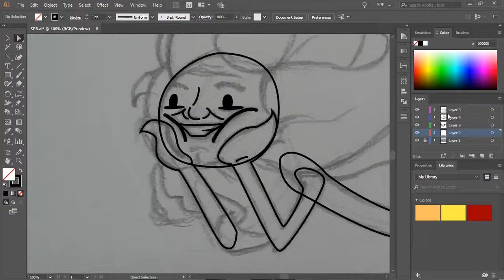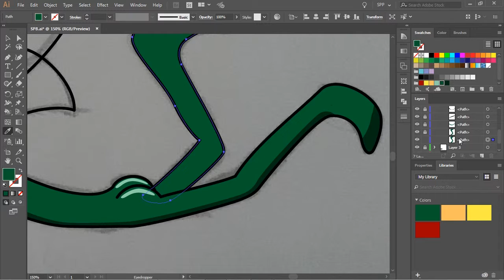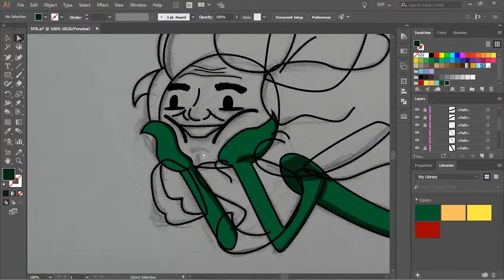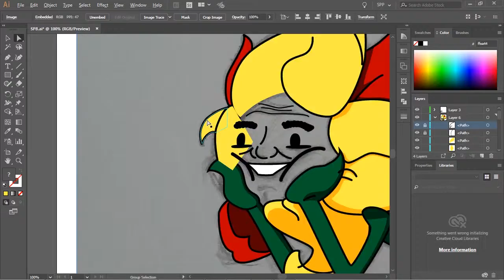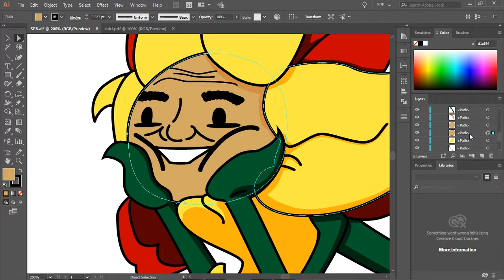Stalker Pod speed art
It's me drawing the Stalker Pod flower on Illustrator for 8 hours but shorten down to 4minutes